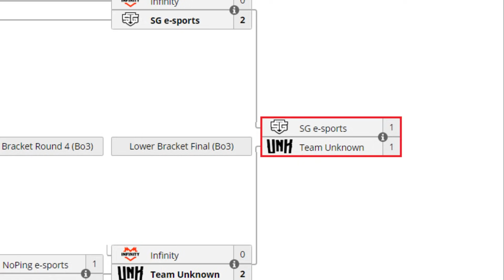UNKNOWN VS SG ESPORTS BO5[GAME 3]GRAN FINAL -PAKAZS VS COSTABILE -THE INTERNATIONAL 10:SA- DOTA 2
UNKNOWN VS SG ESPORTS BO5[GAME 3]GRAN FINAL -PAKAZS VS COSTABILE -THE INTERNATIONAL 10:SA- DOTA 2 PRO
TORNEO THE INTERNATIONAL 10:SOUTH AMERICA QUALIFIER

[UNKNOWN TEAM]
► Spectre - Angel [ Pakazs]
► Ember Spirit - Robo-Z
► Dragon Knight - Sacred
► Nyx Assassin - Wij
► Winter Wyvern - ShccD [Prada]

[SG ESPORTS]
► Axe
► Invoker - 4dr
► Death Prophet - Tavo
► Mirana - Thiolicor
► Oracle - Kj

***TAG***